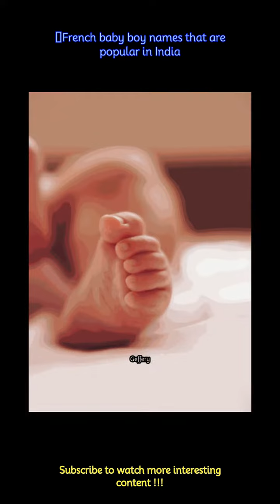​French baby boy names that are popular in India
When naming your little bundle of joy, are you searching for a hint of French refinement? There's nowhere else to look! Here is a list of well-liked French baby boy names that have gained traction in India, along with their beautiful meanings.
 -Accept the determination and strength this ageless name embodies. For a baby who is meant to stand tall and defend those around him, Alexander is ideal.
 -Charles is a timeless option, displaying an air of independence and freedom. This name radiates sophistication, which makes it a great choice for your little gentleman.
 -Damien adds a touch of mystery and strength to your baby's identity. The name implies a charismatic personality, destined to conquer hearts
 -Edmond is a harmonious combination of protection and prosperity. Select this name for a child who will grow up to be successful and involved in charitable work.
 -Geffery is a name that displays commitment and serenity, making it a special option for parents looking to give their child a name that combines promise and serenity.
 -Choose Hamilton for your baby's name to elevate it to a name of strength and beauty. This is a poetic name for a child who will reach the highest points in life.
 -Kilian is a name full of courage and determination, ideal for a baby boy who will undoubtedly grow up to be a bold and determined person.
 -Pascal radiates a sense of renewal and joy. Choose this name for a baby boy born to bring happiness and a fresh perspective into your life.
 -Roy is a name that denotes strength and leadership; embrace regality with this name. Ideal for a young prince who will rule hearts someday.
 -Travis carries a sense of adventure and exploration. Choose this name for a baby boy who is destined to go on the journey of life with curiosity and enthusiasm.
 -Victor is a name that radiates triumph and success. Give this name to your little one, and watch him conquer hearts and challenges alike.
 -William has a name that has endured the test of time because he combines protection and tenacity. Select this timeless name for a son who will achieve greatness.